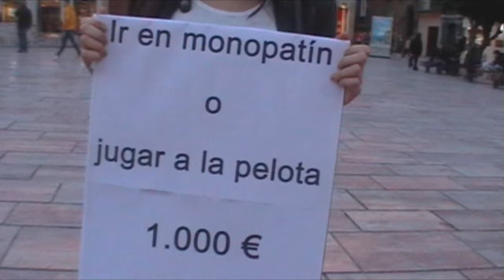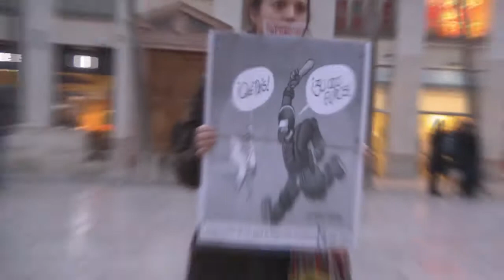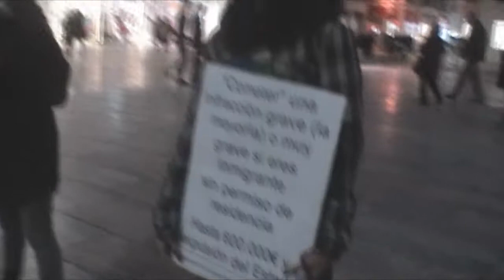Ley Mordaza: Más Represión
Acción llevada a cabo en Malaga el 23 Enero 2014 para denunciar el anteproyecto de ley de seguridad ciudadana del gobierno del PP